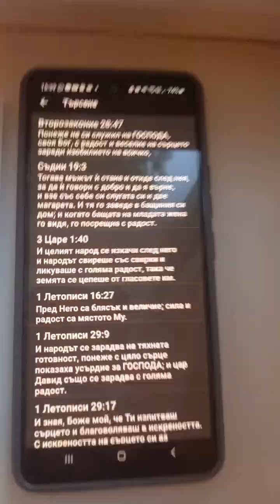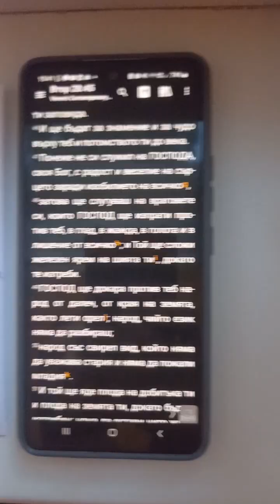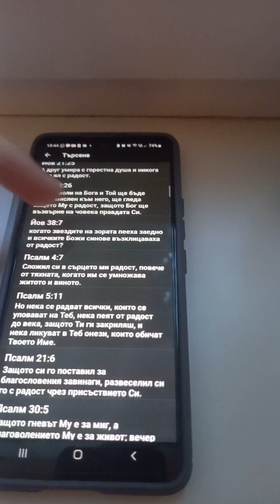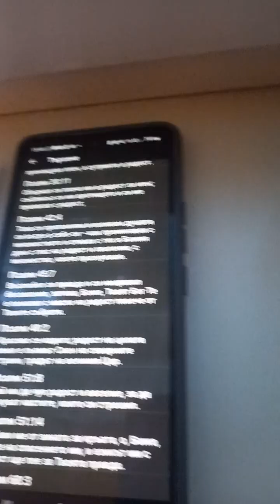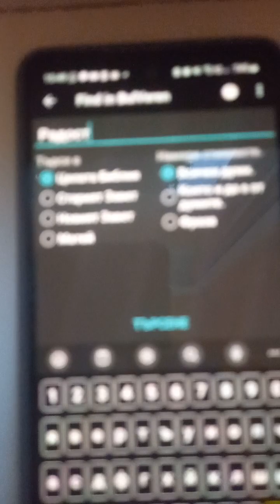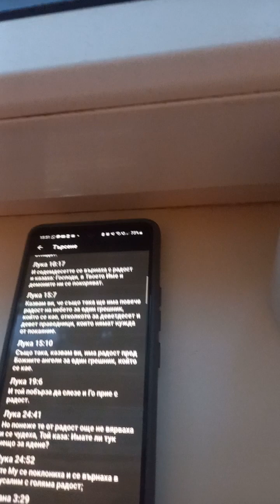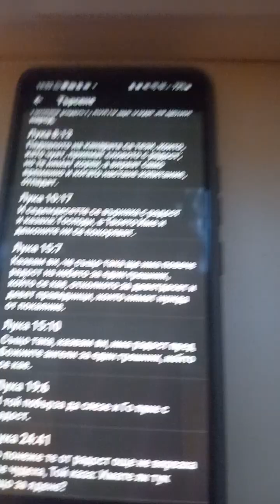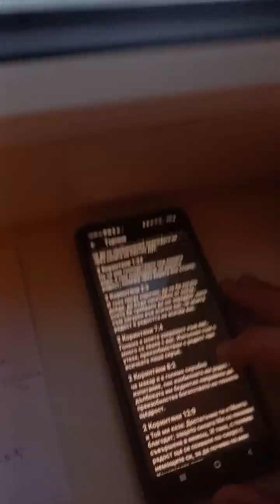Харизмата - за небесната и земната радост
За каменистите сърца, яденето и пиенето и радостта от Духа в човешката немощ (според апостол Павел)